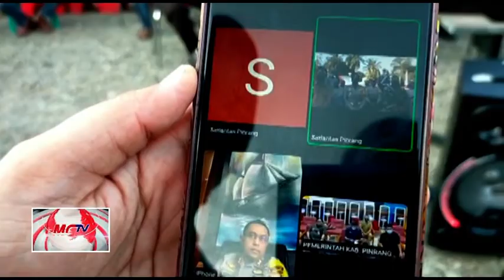BUPATI PINRANG ARESIASI KAMPUNG TERTIB BERLALULINTAS (16 SEPTEMBER 2020)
BUPATI PINRANG IRWAN HAMID MENGUNGKAPKAN TERIMA KASIH KEPADA JAJARAN KEPOLISIAN RESORT PINRANG KHUSUSNYA JAJARAN SATUAN LALU LINTAS POLRES PINRANG YANG TAK HENTI – HENTINYA MEMBERIKAN EDUKASI KEPADA MASYARAKAT TERKAIT PENTINGNYA MENTAATI PERATURAN LALU LINTAS//
HAL INI DISAMPAIKAN BUPATI IRWAN HAMID DALAM KEGIATAN DIALOG INTERAKTIF MEMPERINGATI HUT LALU LINTAS BHAYANGKARA KE-65 TAHUN 2020 DI GEDUNG MEDIA CENTER DINAS KOMINFO PINRANG, SENIN (14/09/2020).
IA MENYAMPAIKAN KAMI SELAKU PEMERINTAH KABUPATEN PINRANG SANGAT MENGAPRESIASI KINERJA KERJA KASAT LANTAS POLRES PINRANG AKP DHARMAWATY BESERTA JAJARAN SATLANTAS POLRES PINRANG YANG TERUS MEMBERIKAN BIMBINGAN KEPADA MASYARAKAT TERKAIT KESELAMATAN DI JALAN//
MESKIPUN DIMASA PANDEMI, KASAT LANTAS POLRES PINRANG AKP DHARMAWATY BESERTA PERSONIL SATLANTAS POLRES PINRANG TETAP SEMANGAT DALAM MEMBERIKAN EDUKASI KEPADA MASYARAKAT//
SENADA DENGAN ITU KASAT LANTAS POLRES PINRANG AKP DHARMAWATY YANG JUGA DITEMUI AWAK MEDIA MENGATAKAN, SANGAT BERTERIMA KASIH KEPADA PEMERINTAH KABUPATEN PINRANG DALAM HAL INI BUPATI PINRANG BESERTA JAJARAN ATAS APRESIASI YANG DIBERIKAN KEPADA SATUAN UNIT LANTAS POLRES PINRANG//
TERIMA KASIH BANYAK KEPADA BAPAK BUPATI DAN SELURUH PEJABAT FORKOPIMDA KABUPATEN PINRANG ATAS APRESIASINYA KEPADA UNIT SAT LANTAS POLRES PINRANG//
IA MENAMBAHKAN  BAHWA SETELAH  PELAKSANAAN DIALOG INTERAKTIF BERSAMA BAPAK BUPATI PINRANG, SELANJUTNYA SATUAN UNIT LANTAS POLRES PINRANG AKAN BERKUNJUNG KELOKASI PAMERAN SAT LANTAS POLRES PINRANG DALAM RANGKA HUT LANTAS BHAYANGKARA KE-65 TAHUN YANG BERPUSAT DI LOKASI KAMPUNG TERTIB BERLALU LINTAS DESA MATTOMBONG KECAMATAN MATTIROSOMPE KABUPATEN PINRANG//
PAMERAN SATLANTAS INI  NANTINYA AKAN MENJADI AJANG PENGENALAN PADA SETIAP UNIT YANG ADA DI SAT LANTAS POLRES PINRANG KEPADA MASYARAKAT DESA MATTOMBONG KECAMATAN MATTIROSOMPE//
MULAI DARI UNIT PELAYANAN, UNIT LAKALANTAS, UNIT SATPAS SIM, UNIT DIKYASA, UNIT PATROLI, DAN REGIDENT//
KAMI DARI UNIT SAT LANTAS POLRES PINRANG AKAN TERUS MENJALIN SINERGITAS DENGAN MASYARAKAT DI KABUPATEN PINRANG DAN NANTINYA KAMI AKAN BERIKAN INOFASI SERTA TEROBOSAN BARU KEPADA MASYARAKAT DALAM HAL PELAYANAN PADA UNIT SATLANTAS POLRES PINRANG//